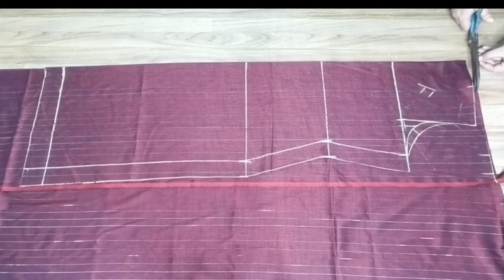40" and 40"+ Breast size के सूट की कटिंग करना सीखीए बहुत ही आसान तरीके से with all tricks and tips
hello everyone
in this video you will learn very easy way to cut 40 and 40 plus breast size suit.